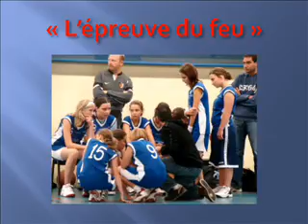contre combs la ville 11.10.2008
match départemental minimes filles à Combs la ville du 11 octobre 2008